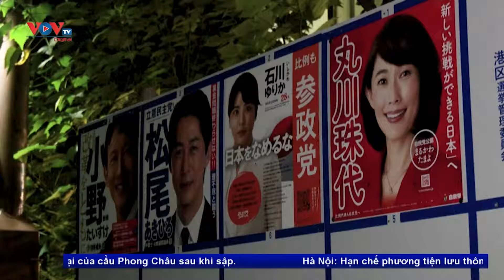Bầu cử Mỹ 2024: Nỗ lực vận động tranh cử vào giai đoạn nước rút